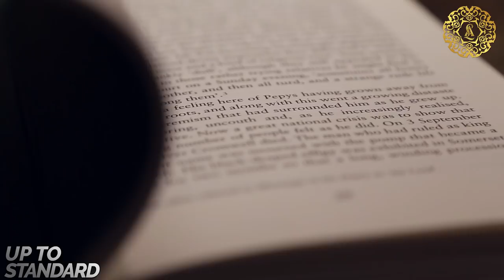Derek Mills: Up To Standard | Series 2: Reflections (THINK AND GROW RICH)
Here we are with series 2 of wealthywednesdays featuring Derek Mills a self-made Millionaire, Associate Producer of Think and Grow Rich: The Legacy Hay House Author of The 10 Second Philosophy Success Coach and Inspirational Speaker.

This is a MUST watch! Derek shares all, from surviving his migrant Mother who came to the UK during Windrush who sadly died after a routine operation in her early 30"s, he reflects on his teenage years to finding his calling.

STAY POSTED FOR NEXT WEEK!

I had the opportunity and honour to interview Derek Mills, who appeared in the film Think and Grow Rich: The Legacy, and is author of the book The 10-Second Philosophy: A Practical Guide to Releasing Your Inner Genius. We shared a lovely morning together, where he passed a plethora of wisdom which I am very excited to be sharing with you all for the next few

If you'd like to see more of Derek, follow these links!
Daily Standards: The Standards Revolution
The 10-Second Philosophy - Paperback
The 10-Second Philosophy - Audiobook (narrated by Derek himself!)